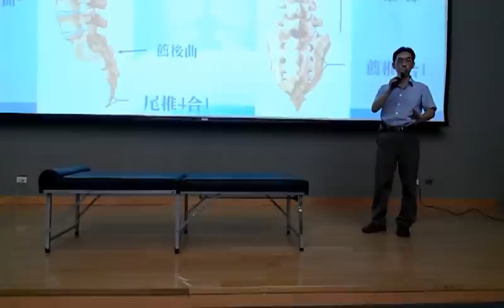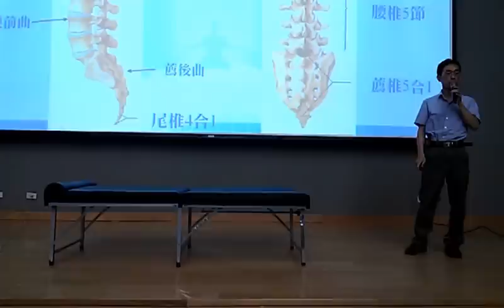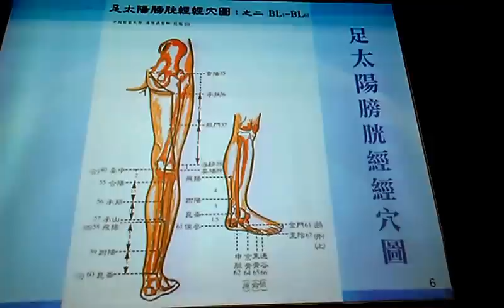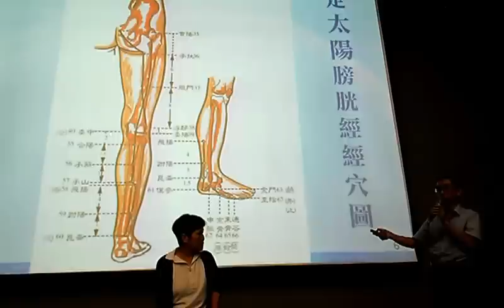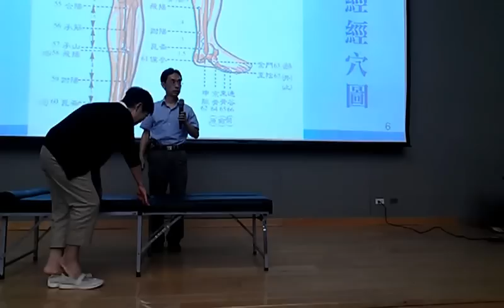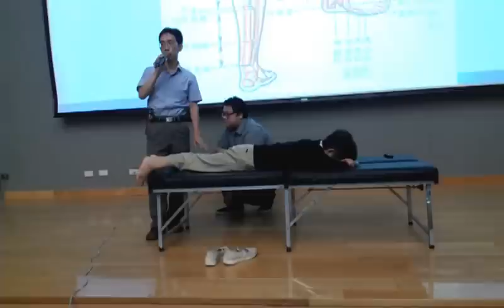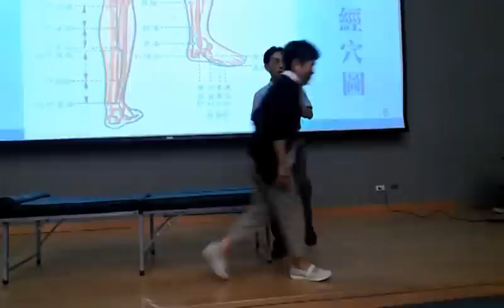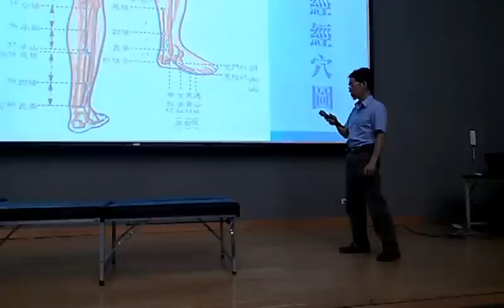腰椎不緊繃法─膝痛處理法VIDEO0406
中醫妙用 吳國斌醫師 2012未來科學與文化講座（二）